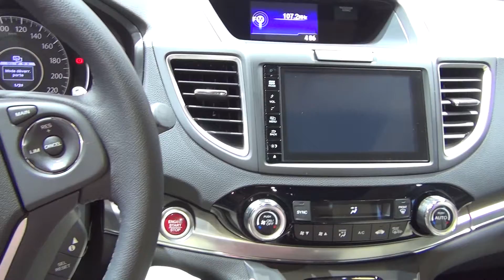Honda CR-V 1.6 i-DTEC 4WD Exclusive Navi AT (2017) Exterior and Interior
2017 Honda CR-V 1.6 i-DTEC 4WD Exclusive Navi AT car seen from outside and inside. The car is with 4-cylinder in line, 16-valve, DOHC i-DTEC 1597 ccm, 118 kW (160 hp) at 4000 rpm engine. Max torque 350 Nm at 2000 rpm. Fiscal power 9 hp. Top speed 197 km/h. Acceleration from 0 to 100 km/h for 10.4 seconds. Length 4605 mm. Width 2095 mm. Height 1685 mm. Fuel consumption urban 5.0 l/100 km, extra-urban 4.9 l/100 km, combined 5,3 l/100 km. Carbon dioxide emissions 139 g/km. Wheels 19" with tires 18 - 225/60 R18. Transmission is 6-speed automatic. Prices start from 41770 EUR. Shown vehicle costs 42474 EUR.